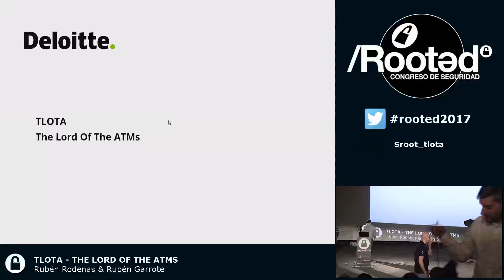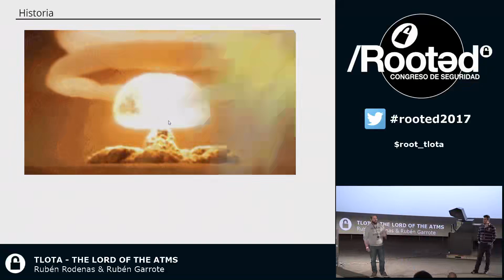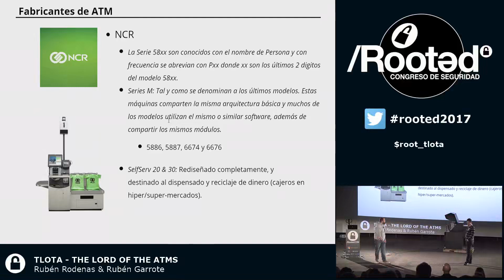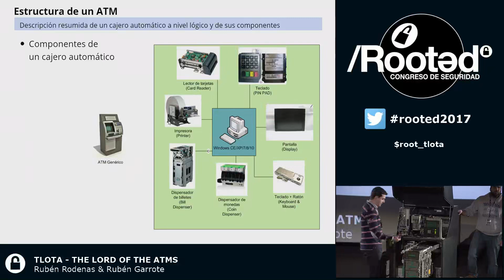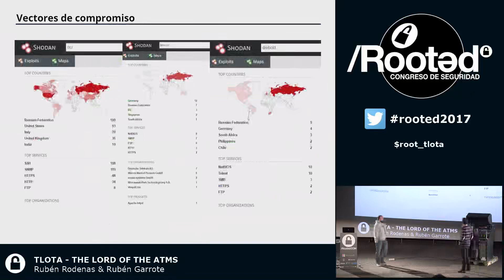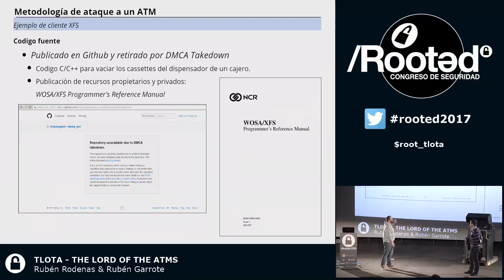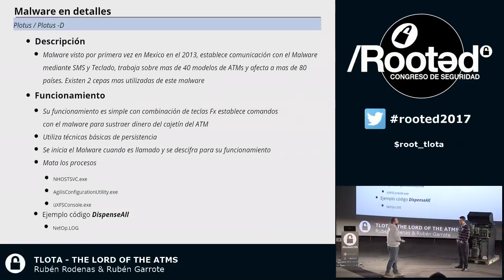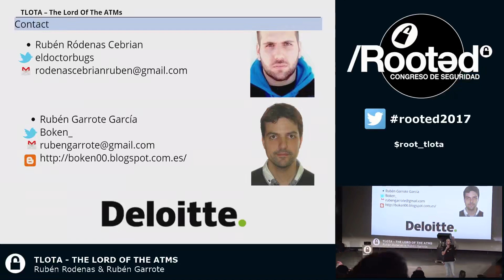RUBEN GARROTE & RUBEN RODENAS TLOTA The lord of the ATMs